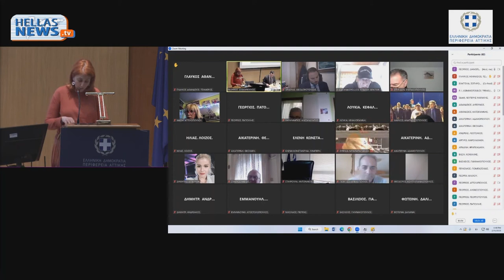H Στ. Βαλαβάνη για την δίωξη Δημοτικών συμβούλων της Καλλιθέας